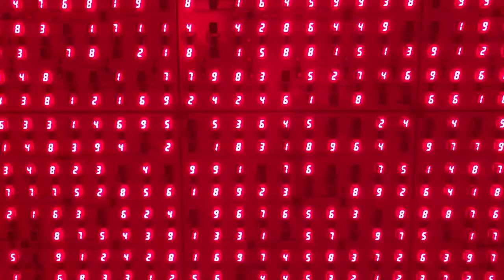GAGOSIAN GALLERY HIGHLIGHT (JONAS WOOD, CY GAVIN, Y.Z KAMI), NEW YORK, FEB 2023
Hi Everyone,

Today I would like to introduce three different ongoing exhibitions at Gagosian Gallery in Chelsea, New York. The video will show you guys the current exhibitions of Jonas Wood, Cy Gavin, and Y.Z Kami in order. Hope you guys enjoy the virtual tour at Gagosian Gallery.

1. JONAS WOOD -  'Print 2'

Date: Jan 26 - Feb 25, 2023
Location: 541 West 24th St, New York

2. CY GAVIN - 'ON THE OTHER SIDE'

Date: Feb 2 - Mar 18, 2023
Location: West 21st St, New York

3. Y.Z KAMI - 'NIGHT AND DAY'

Date: Jan 17 - Feb 25, 2023
Location: 555 West 24th St, New York

(주) 크리에이티브 리소스 / Creative Resource